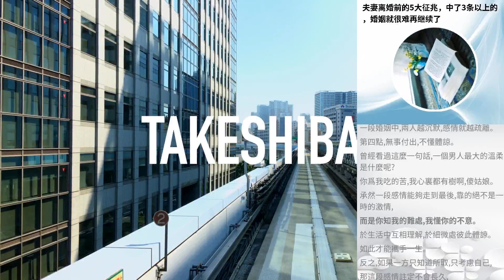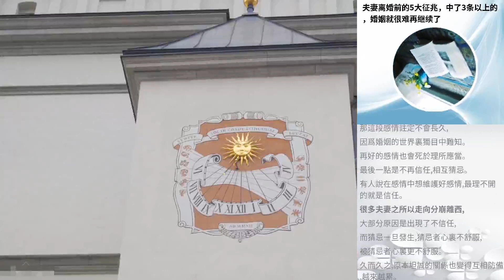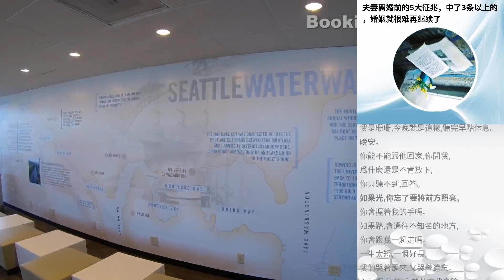夫妻離婚前的5大征兆，中了3條以上的，婚姻就很難再繼續了